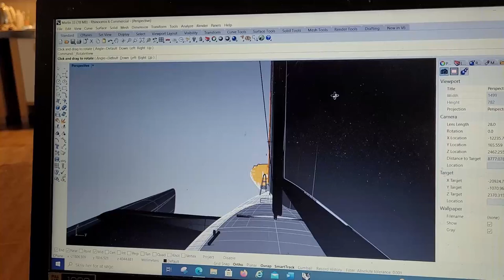Can you fly it solo?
01:00 Tech Prep
07:50 Sailing
16:15 Bloopers

I was test sailing the Danish carbon fiber trimaran, Black Marlin, last weekend.
Me and the designer and builder, Jan Andersen, pushed the boat a bit, in great sailing conditions
I bit cold in the water.
Wind, about 20 knots from North West.